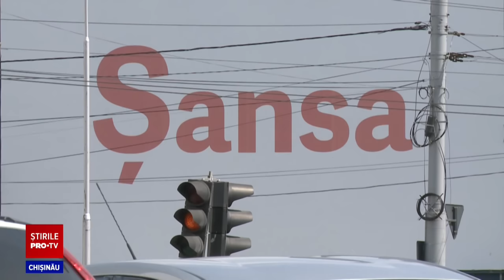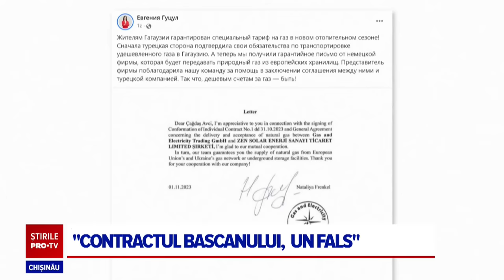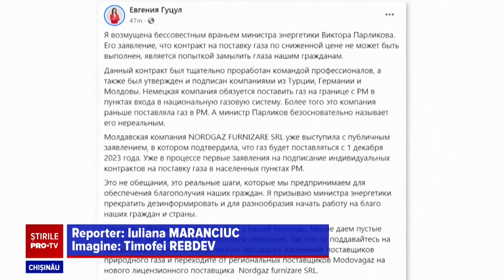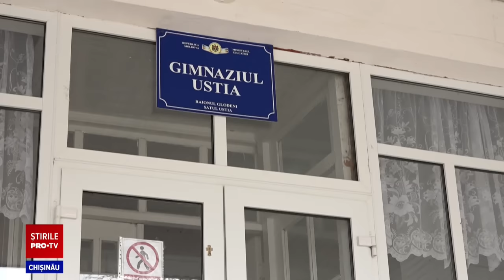Stirile PROTV 02 NOIEMBRIE (ORA 20:00)